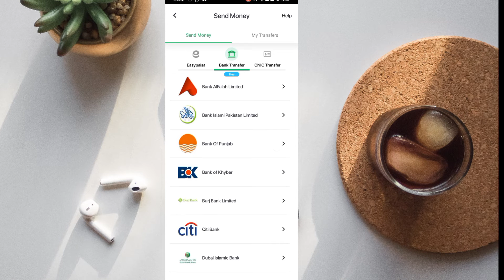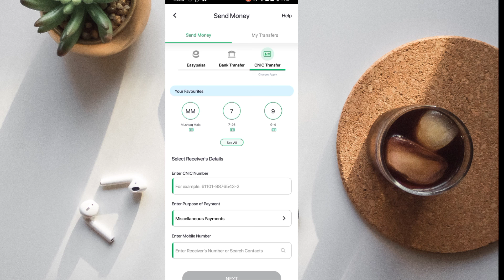How to transfer money from Easypaisa to JazzCash